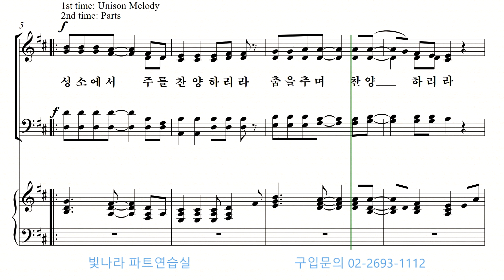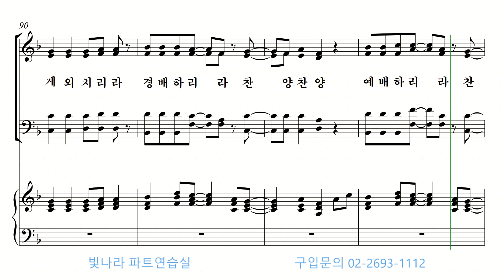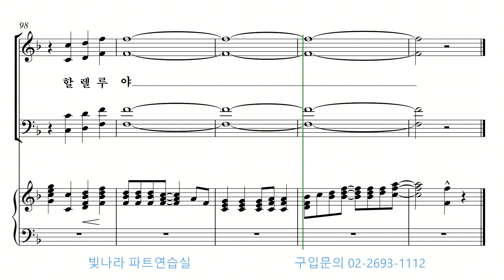빛나라 [빛나라성가29] 25. 성소에서 -테너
빛나라 [빛나라성가29] 25. 성소에서(arr. K. Hill) -테너